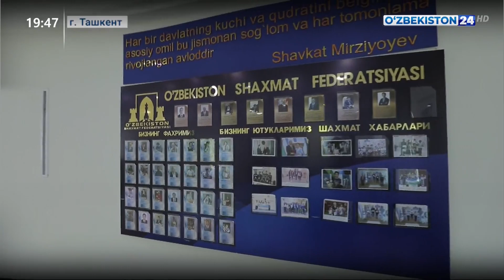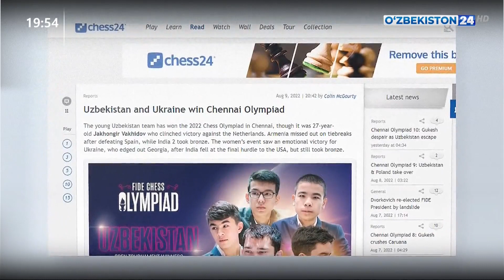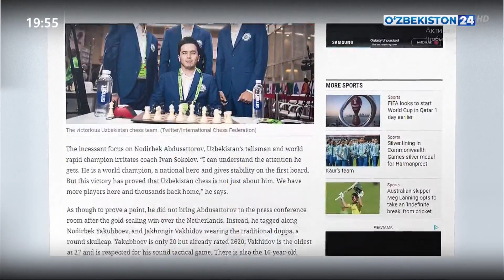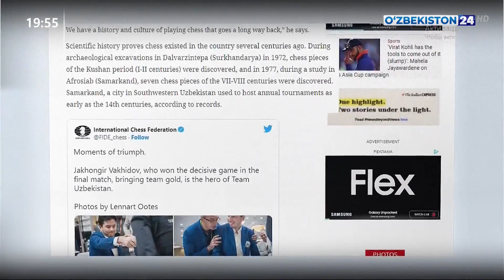Новости 24 | Великая победа узбекских юношей на Всемирной шахматной олимпиаде в индийском г. Ченнаи